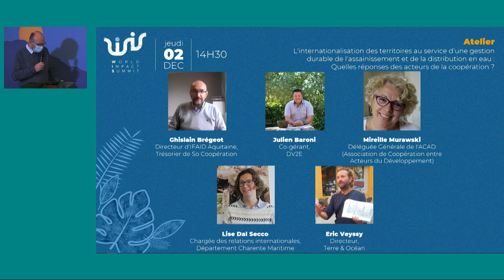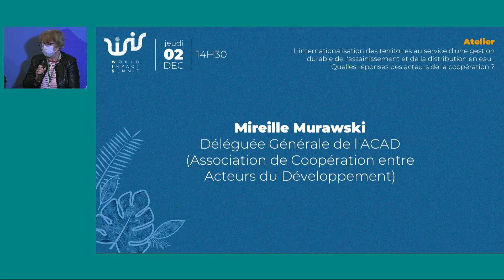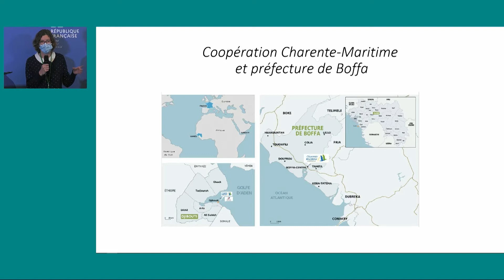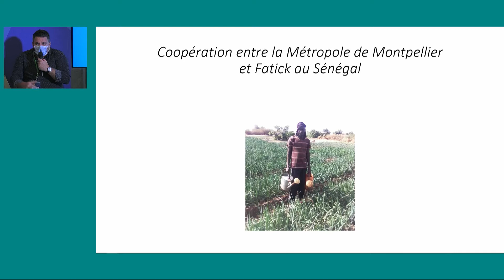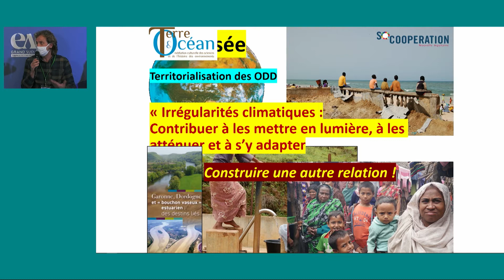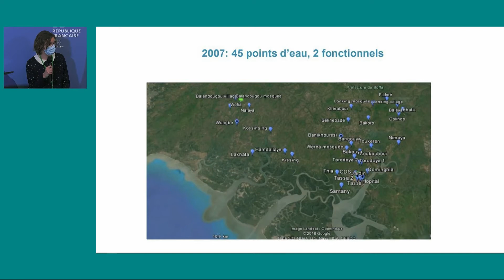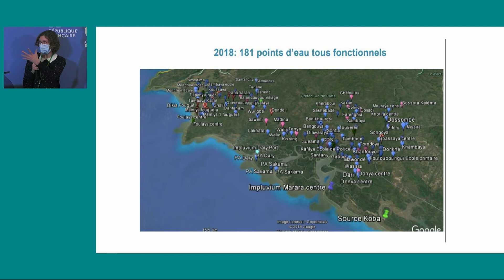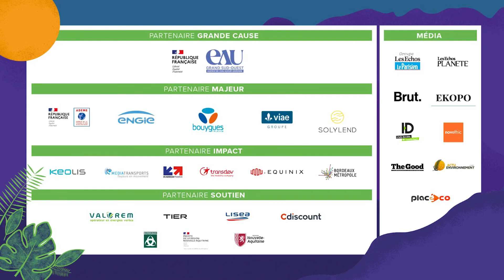[ATELIER] Coopération internationale, distribution & assainissement de l'eau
🌞 Le World Impact Summit - Sommet international des solutions pour la planète s'est tenu au Palais de la Bourse, au cœur de Bordeaux, pour sa 4ème édition ! 🌞

L'ambition de cette édition 2021 : Fédérer pendant 2 jours, 5 000 grands acteurs de la transition écologique et environnementale, publics et privés, collectifs, investisseurs et 300 innovateurs qui s’engagent pour la planète. 🌍

🌱 Durant ces deux journées se sont succédées interventions inspirantes, ateliers techniques et débats thématiques, structurées autour de 4 thèmes : objectif zéro carbone, économie circulaire, plan de relance et nature et biodiversité.

Ces thèmes étaient connectés entre eux grâce à la grande cause de l'édition 2021 : L’eau. 💧

💡 L'internationalisation des territoires au service d'une gestion durable de l'assainissement et de la distribution en eau : Quelles réponses des acteurs de la coopération ?

En partenariat avec le Pseau (Programme Solidarité Eau) & So Coopération

🎙 Modération : Ghislain Brégeot, Directeur d'IFAID Aquitaine, Trésorier de So Coopération
🗣️Intervenants :
Julien Baroni, Co-gérant de DV2E
Mireille Murawski, Déléguée Générale de l'ACAD (Association de Coopération entre Acteurs du Développement)
Lise Dal Secco, Chargée des relations internationales, Département Charente Maritime
Eric Veyssy, Directeur, Terre & Océan

Contenu de l'Agora eau, co-organisé en partenariat avec l'Agence de l'eau Adour Garonne